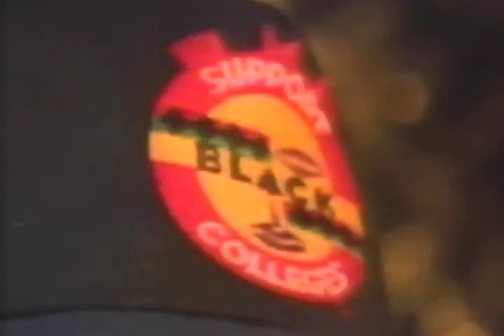Movin' On Em.mov